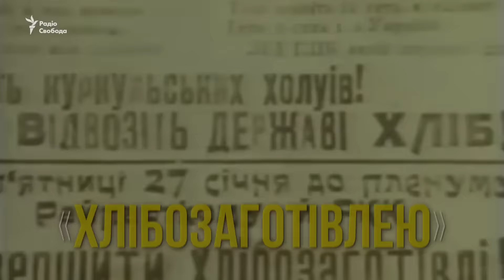В Украине проходит День памяти жертв Голодомора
В последнюю субботу ноября Украина чтит память жертв Голодомора. В 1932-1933 годах в Советской Украине от искусственного голода, по разным оценкам, погибло от 3,9 до 7000000 человек.